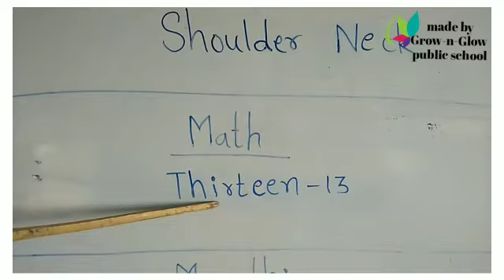UKG - Teaching 4